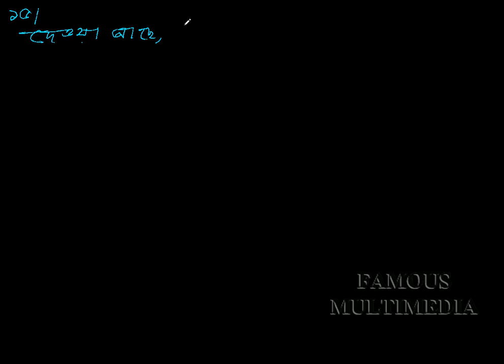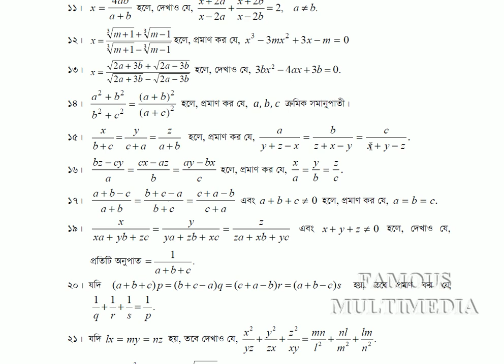Class_X_Math_Chapter_11.1_Math_15